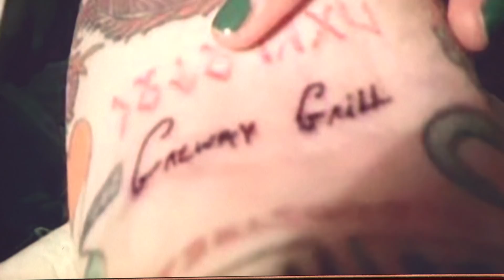Ed Sheeran Tattooed Saoirse Ronan’s Handwriting Onto Himself! | The Graham Norton Show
What a connection!